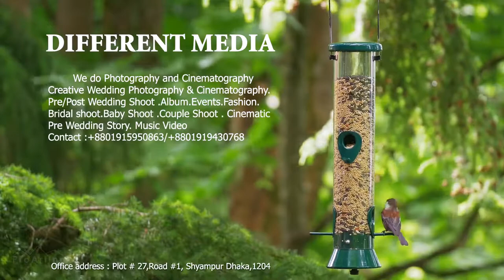Afsan bulbul wedds Trailer